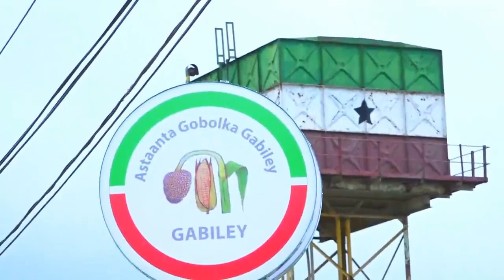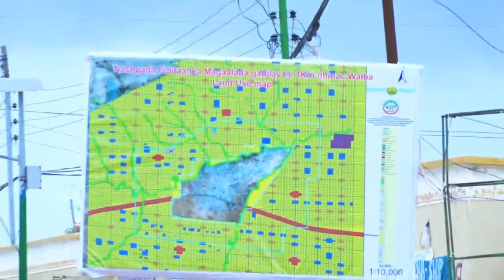Warbixin Bulshada Magaalada Gabiley Ayaa Soo DHaweeyay Qorshaha Master Planka Ee Magalada Laga Wado